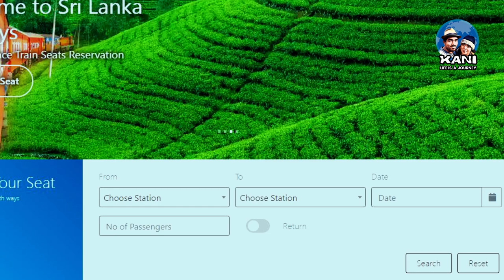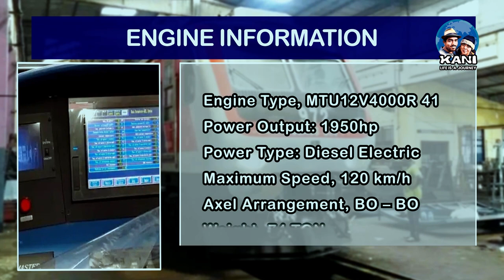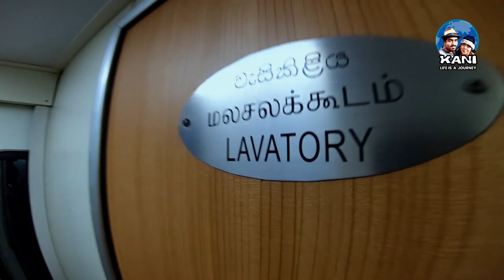Udarata Manike express train|Colombo to Badulla|උඩරට මැණිකේ|Sri Lankan epic train ride | S14 class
Trains to Badulla

Podi Manike          05:55
Udarata Manike    08:30
Express Train       09:45
Night Mail               20:30

Ticket Prices
1st class - AFC - Rs 3000
2nd class - SCR - Rs 2000
3rd class - TCR - Rs 1500

Colombo Fort     08:30
Ragama               08:50
Gampaha       09:01
Veyangoda       09:11
Polgahawela       09:43
Kandy              11:03
Nawalapitiya      12:02
Hatton              13:19
Nanuoya      14:31
Ohiya              15:29
Idalgasinna      15:47
Haputale      16:03
Diyatalawa      16:12
Bandarawela     16:27
Elle                     17:00
Demodara     17:14
Badulla             18:22